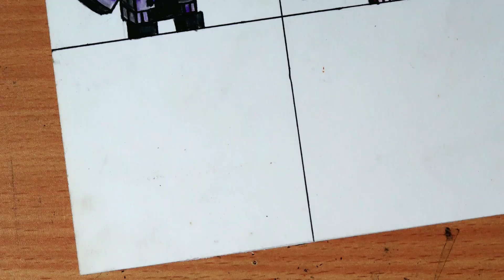How to draw FNF Mods in MINECRAFT Style | Fiday Night Funkin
Drawing Friday Night Funkin Mods in Minecraft style.

1. Garcello (Smoke 'Em out Struggle)
2. Tricky (Madness Combat)
3. Whitty
4. Ruv's Mid-Fight Masses
5. Sarvente's Mid-Fight Masses
6. Sky
7. Hex
8. Carol
9. Bob